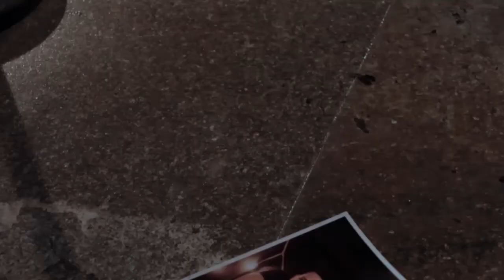Areta - Karena Ku Yakin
Music Video by ARETA performing 'Karena Ku Yakin' taken from the album, Seperempat Perjalanan.

ARETA – KARENA KU YAKIN (Lyric)

Jauh sudah ku berjalan
Di seperempat dataran hidupku
Takkan pulang takkan pulang
Untuk menyerah pada keadaan

Ingin terbang coba terbang
Walau waktuku takkan menungguku
Sampai matiku kehidupanku
Takkan pernah ada kata diam, diam, diam...

Karena kuyakini ku mampu terbang tinggi
Hiasi langitmu..
Semua ku lakukan karna ku yakin itu mampu
Lupakan aku..

Director : Arya Dwipangga
Director of Photography : Suryanto Kristian Gasong
Art Director : Digital Artist Studio
Producer : John David Oktavian
Camera Assistants : Fery Gunawan & Amirullah Asri
Offline Editor : Dwi Wahyu & Ridho Ivan
Talent : Linda Efendi
Wardobe Stylist : Screamous, HRCN, The Executive

CREDITS :
Composed by Rado Sembiring
Music Producer by John David Oktavian
Published by J-Music Publishing